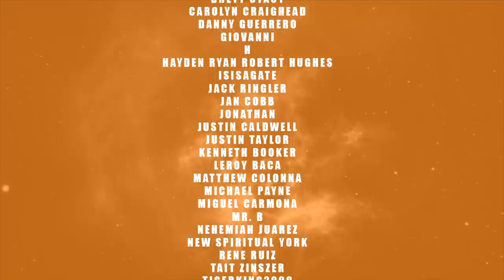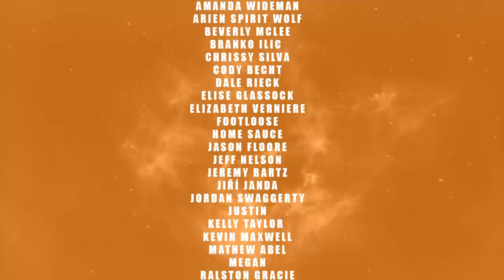TruthSeekah Gateway To The Seer Realm Official Video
Download This Album As Well As TruthSeekahs ENTIRE Discography By Becoming A Patron @

Lyrics
Gateway to the Seer Realm
Meditating with the sages and seers, Look inside there is nothing to fear
By the holy ghost drawing us near, Kundalini finding us here
Dwell in a realm that is so unseen, bound by the sound of the Seraphim,
We are the children of the elohim, comunicate through dreams, green light beings
We access what they cant see, just rationalize call it make believe
and I open my eyes in disbelief, and I see the signs but tell me what does it mean
Your words speak and my heart perceives, receiving insight when I’m deep in my dreams
My reality, its not what it seems, I signal E.T’s with my laser beams
Different choices, following voices, raised from the dead now your boys rejoicing
No more poison now I’m following stars, The root of religion which blasphemes God
Sittin in my posture, chillin with the Gnostics, we remain conscious
Staring at the starships, entities are harmless, building up my chi and the energy is harnessed
We were made flawless, prophetic psalmist, obedient to calling & ego is demolished
Standing the spirit and we’re walking in the promise, never look without, look within to find solace
And I’m, meditating with the sages and seers, look inside there is nothing to fear
By the holy ghost drawing us near, and kundalini finding us here

A little glimpse of something magical, a little taste of something divine
The feeling something intangible & some things they would blow your mind
My eyes close and mind opens I lose sight but gain focus

Exoskeleton shell of an alien, on the mother ship I fellowship with E.T. & Elliot
Hold your semen, walk in power, develop it. Cleanse your mind from the Succubus hold it in and stay celibate
Awaken from your slumber buy got sleep in your eyes, I may appear as a devil but I’. an angel in disguise
Love, Joy, Peace is what descends from the skies so don’t give in to the hype, don’t give in to the lies
I’m connected with all creation through the universal mind, See out thoughts unfold and then we touch the divine
Why must people die why must wars be fought, We are not the same we are worlds apart
I know that I can bring some change through my rhymes and art
when I talk I spark I feel the power depart, I’m seeing love come alive in the darkest hearts
So knuckle up and buckle we’re about to embark
We are so much more than just useless eaters, So much more than just mindless slaves
Power in our words, breathe the breath of life, See the dead come alive rise up out their graves
I see deities, deceiving thee, and I pray to my God I know the evil will cease
Make the demons run and make devils flee, see the strongholds break and chains release

TruthSeekah 333
1. Neurogenesis
2. The Imaginatrix feat Illuminati Congo & Watchman
3. Golden Teachers
4. The Inner Reaches of Outer Space feat Watchman & Tha Voyce
5. Gateway To The Seer Realm
6. Beauty Of A Thousand Suns
7. Enter The Void feat Illuminati Congo & Aslan
8. I Return feat Hope Medford of Medicine For The People
9. fearLESS feat Andre Auram & Modern Day Soulja
10. Agape feat O.N.E., Tha Voyce & Disl Automatic
11. Lost In Time feat Grewsum, Great Capacity & SA-115

TruthSeekah
USA